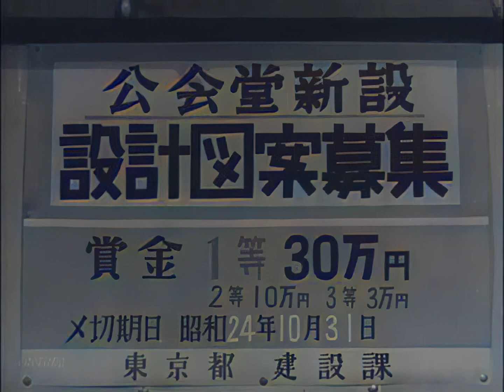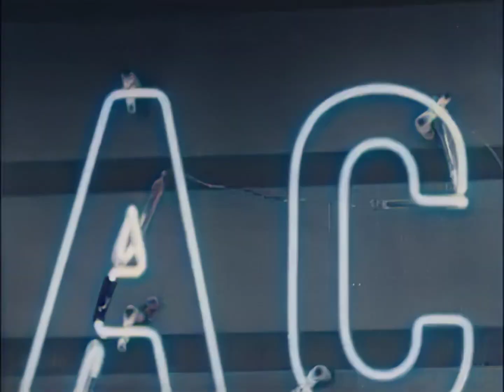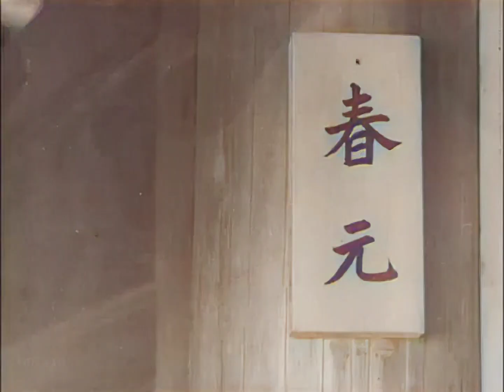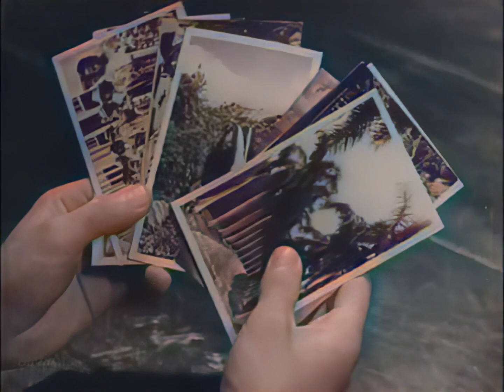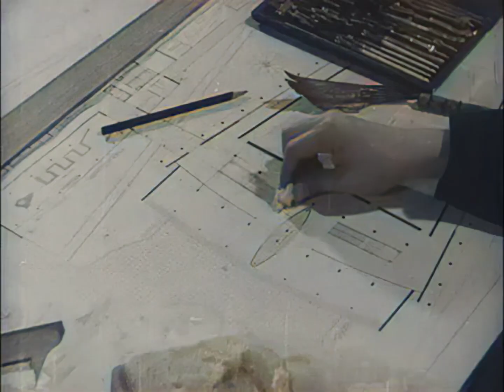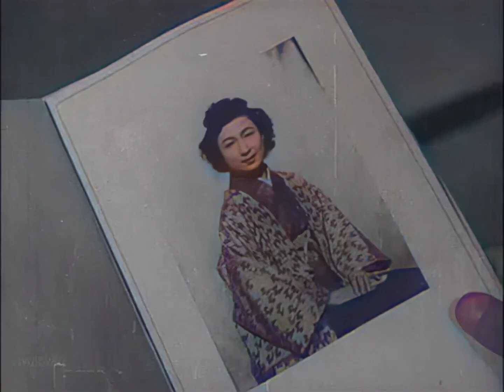憧れのハワイ航路 / Akogare no Hawaii Kōro (1950) [カラー化 映画 フル / Colorized, Full Movie] 美空ひばり / Hibari Misora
1950年（昭和25年）に公開された日本映画『憧れのハワイ航路』をAIでカラー化・高画質化しました。

監督　斎藤寅次郎
出演　美空ひばり

Akogare no Hawaii Kōro
Directed by Torajiro Saito
Starring Hibari Misora